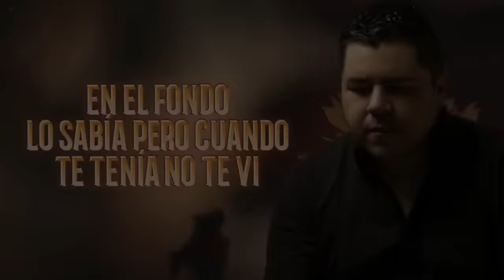Daniel Bisogno FUERTE ACUSACION - AGARRON de Galilea